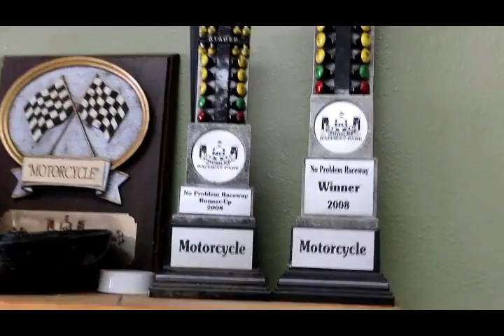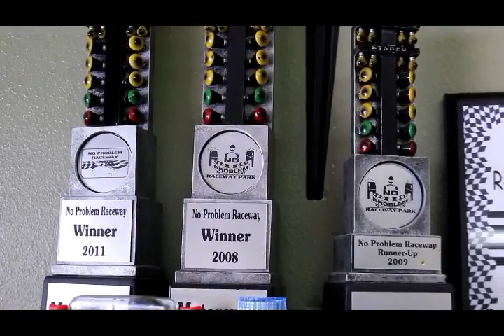Kawasaki Zx14r Rider Robbie Emery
My homie Robbie repping @gksport short cuff leather gloves. 7 time champion on the dragstrip ZX14r rider.